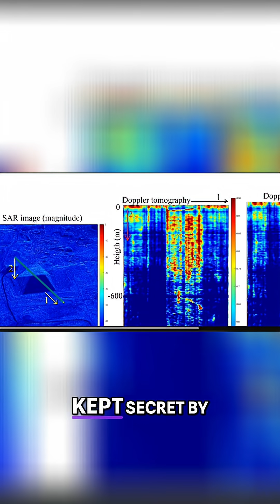New Archaeology: Anyone Can Now Uncover History, Period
Our investigation reveals a groundbreaking shift in historical research! Explore how new accessible technologies and open-source methods are revolutionizing archeology, offering global participation in uncovering history's hidden secrets. Witness the potential to solve ancient mysteries!